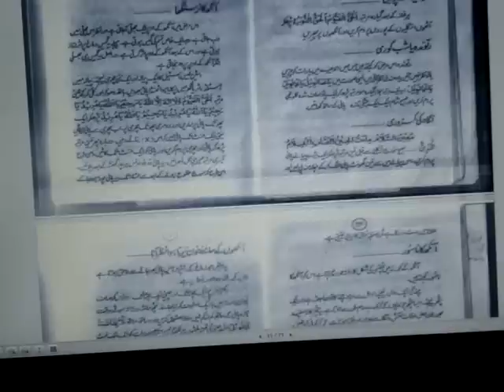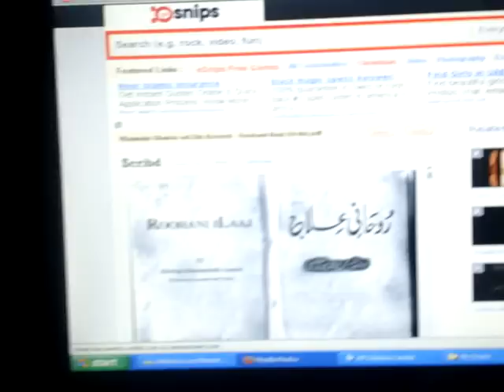Roohani ilaj book of Hazrat khwajah shams udeen azeemi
book for Ilaj
solutions for different problems